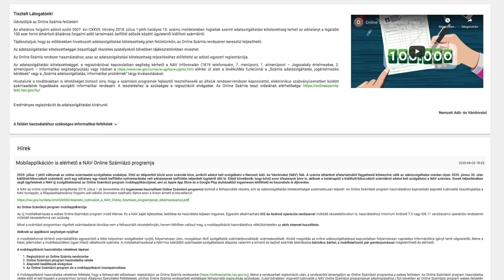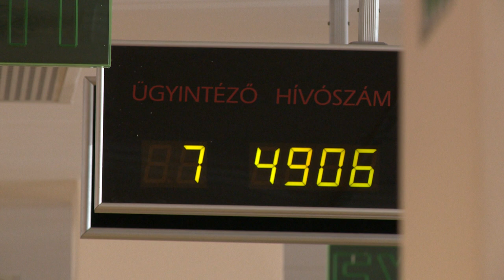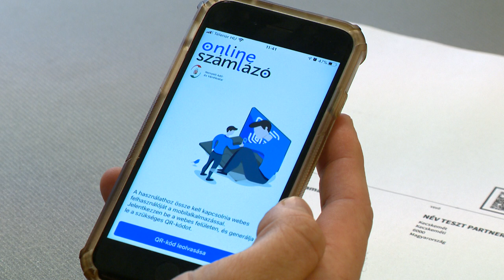Szinte minden vállalkozásnak kötelező az adatszolgáltatás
Szinte mindenkinek kötelező lesz az online számlaadat-szolgáltatás, aki hazai adószámmal rendelkezőnek számlát állít ki. Továbbra is kitölthető lesz a nyomtatott, kézi számla, azonban annak tartalmát is jelenteni kell az adóhivatal felé. A NAV szeptember 30-ig nem bírságolja a mulasztást, ha a július 1-jétől újonnan kötelezettek még az első számla kiállítása előtt regisztrálnak az online számla rendszerben.